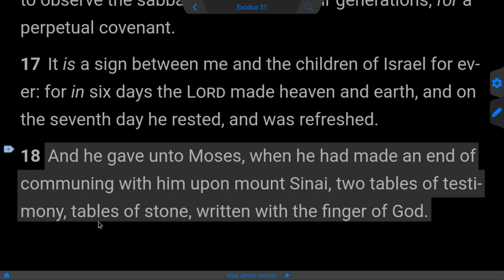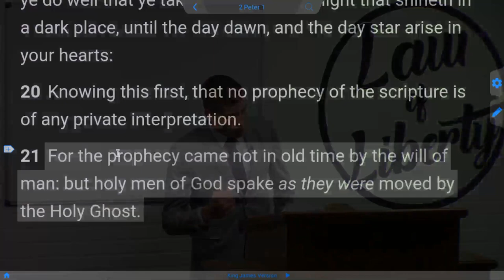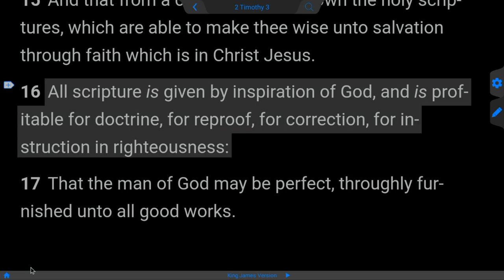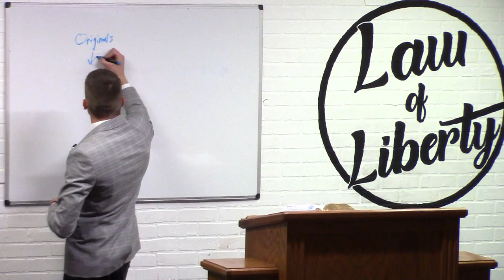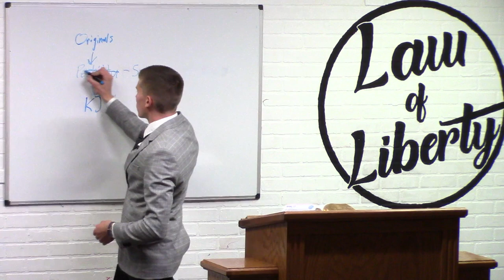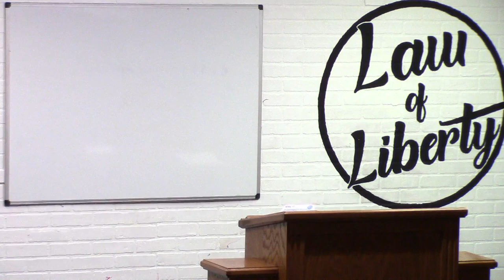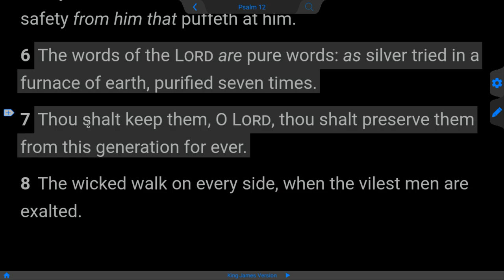Why You Can Trust the KING JAMES BIBLE - Preacher Luke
The words of the LORD are pure words: as silver tried in a furnace of earth, purified seven times. Thou shalt keep them, O LORD, thou shalt preserve them from this generation for ever.